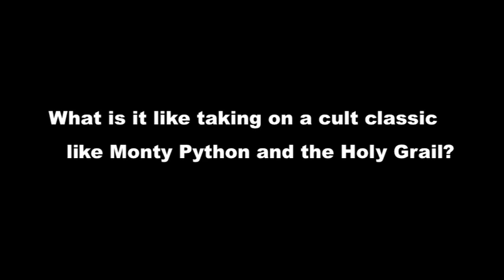Monty Python's Spamalot Script to Stage: Taking on a Cult Classic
We sat down with cast members Carolann Sanita (Lady of the Lake), James Lloyd Reynolds (King Arthur) and Melissa Rain Anderson (Director) to discuss what it is like to take on a cult classic like Monty Python and the Holy Grail.